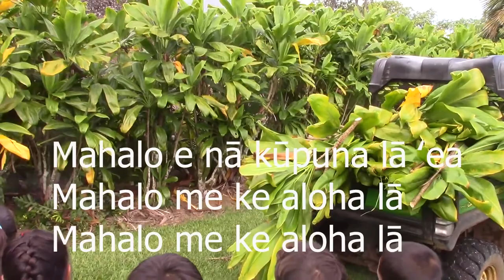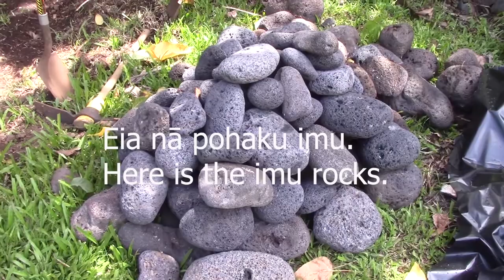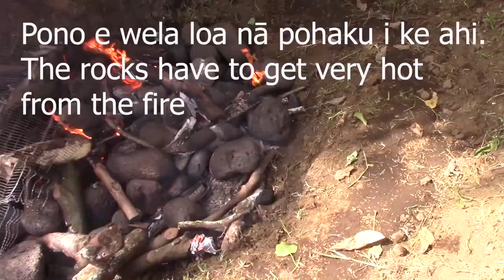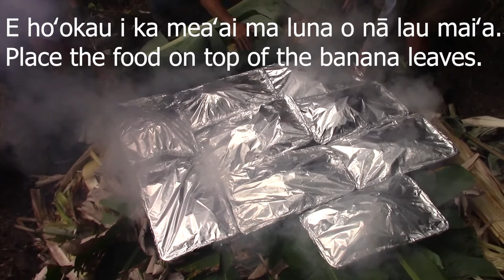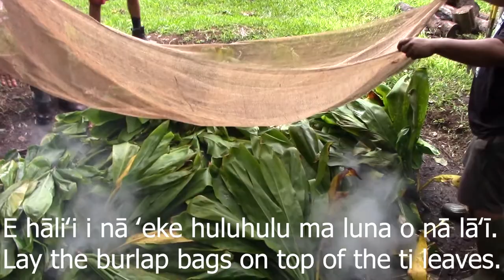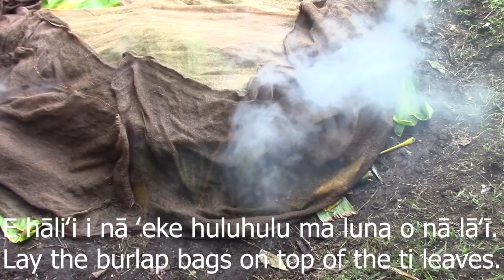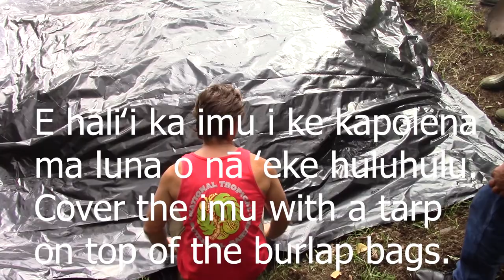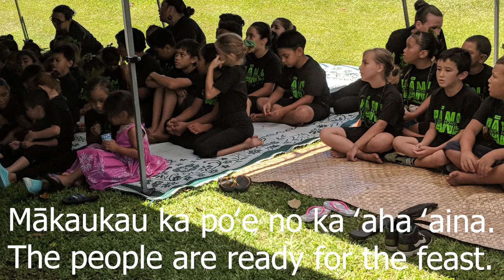Imu Ōlelo Hawaiʻi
How to make an Imu in Hawaiian Language